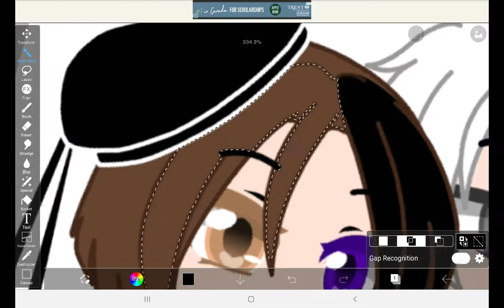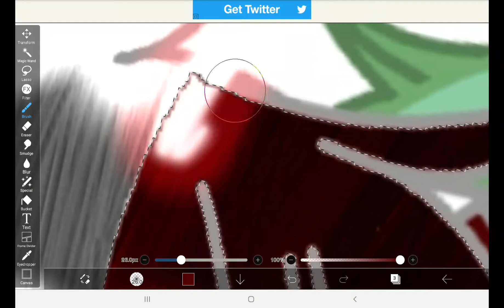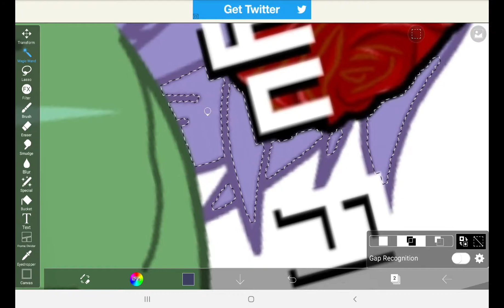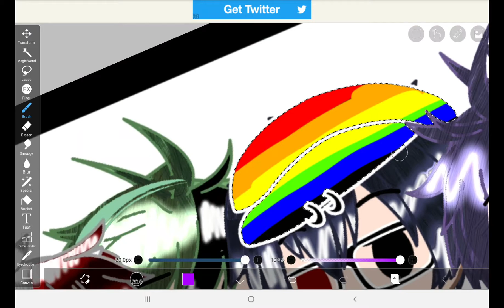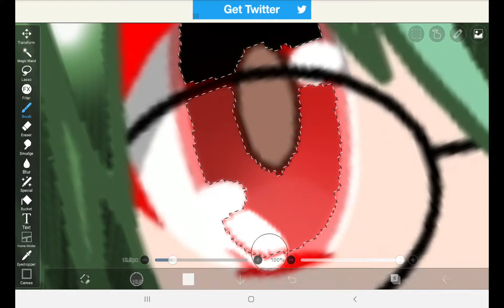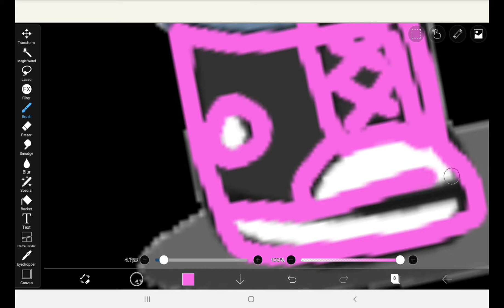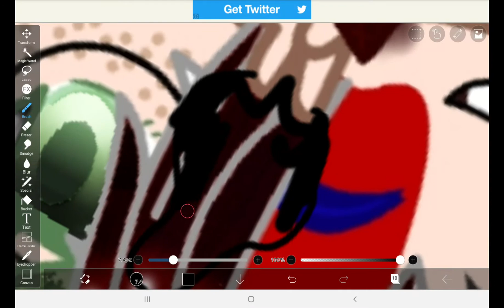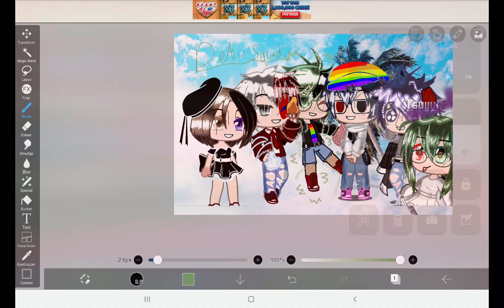Dekusquad edit { 41 minutes and 2 seconds}